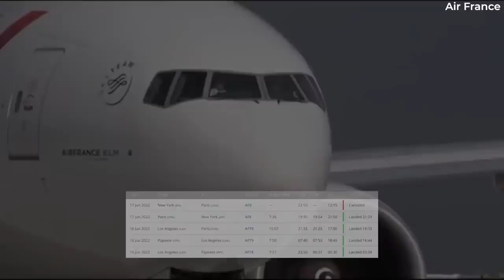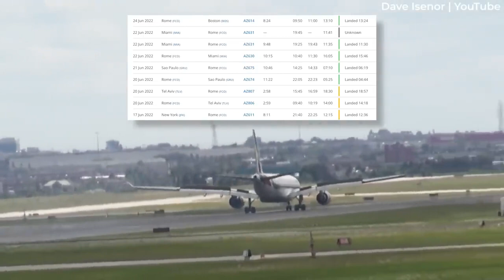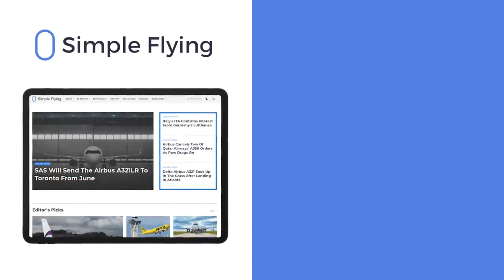ITA Airways Airbus A330 Hits Air France Boeing 777 And Takes Off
A bizarre and concerning incident took place at New York JFK Airport on June 17th. On this day, an ITA Airways Airbus A330-200 reportedly struck an Air France Boeing 777-200 while taxiing for departure. Unaware that it had done so, the A330 continued with its takeoff and completed its flight to Rome. Let’s take a look at this extraordinary incident in today’s video…